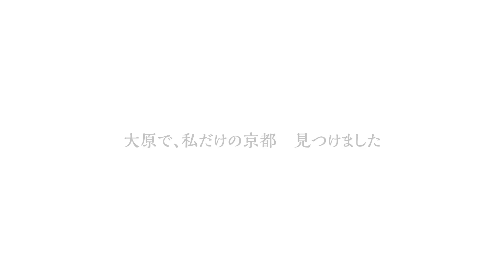とっておきの京都プロジェクト 大原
静かな里山が広がる大原を，「声明(しょうみょう)」を文化として伝える寺院とその名庭，麓に広がる赤しそ畑，大原で作られた瑞々しい野菜を味わえる店舗を通して紹介。
※声明：経文を独特の旋律で唱える仏教音楽

◆とっておきの京都プロジェクト公式Webサイト

◆当動画を使用されたい方へ
当動画を使用する際は、使用申請が必要です。下記URLをご確認の上、手続きを行ってください。